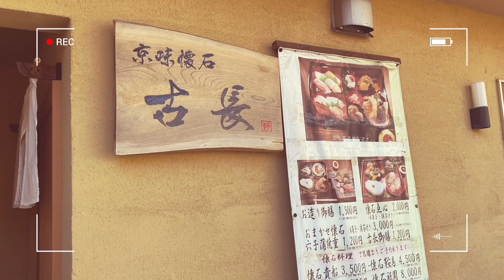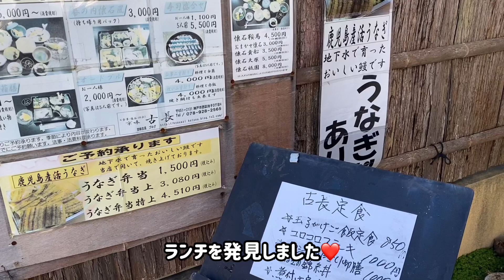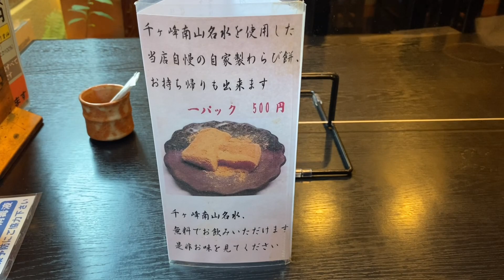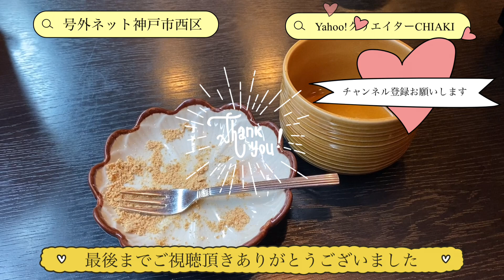【神戸市西区】平日限定の定食ランチ/京味懐石 古長/隠れ家的な和食屋さん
※掲載した情報は撮影時のもので、現状と異なる場合がございます。
また、紹介している事以外のお店についてのお問合せはお答えできませんので、予めご了承くださいm(__)m

店名： 京味懐石 古長
住所： 兵庫県神戸市西区持子３丁目４